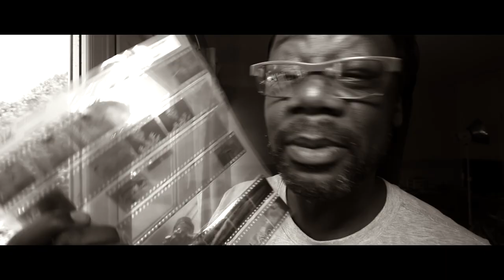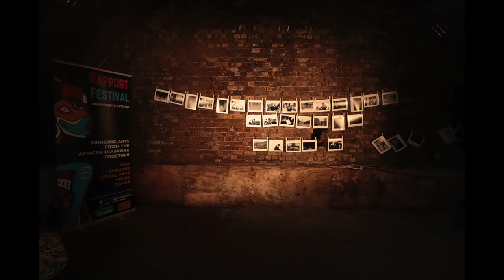Episode #46 Zenit EM Reloaded: Shooting Film, Processing Film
The Russians are coming!… Photography: shooting old black and white film. After a workshop on the wonders of shooting film, and processing film, I'm looking to dust off my trusty Zenit EM, and pressing it back into service one more time.